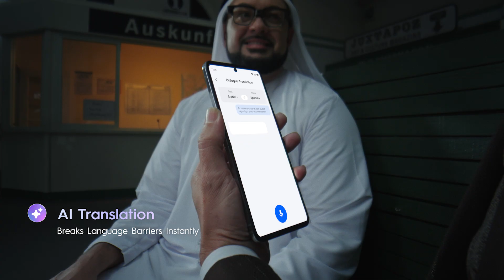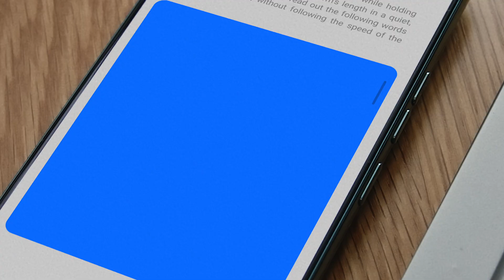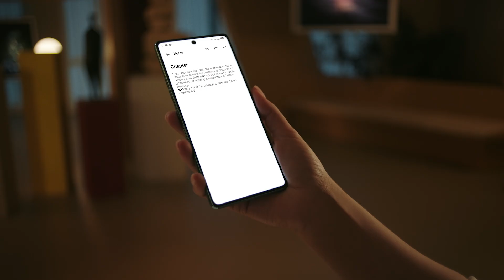TECNO AI, So Easy: Practical Al Ecosystem Products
Powered by TECNO AI, TECNO now offers a comprehensive AI Product Ecosystem, including AI-powered smartphones, AI laptops, AI Glasses, earbuds, and other wearable devices. With a vision of making AI practical, creative, and fun, TECNO introduces a wide range of rich AI features, such as the TECNO AI Assistant, AI image generation, content creation, intelligent AI search, smart AI calling, AI PPT, and AI Gallery, making AI a useful and convenient part of consumers' daily lives.